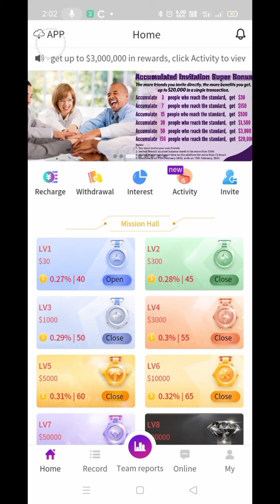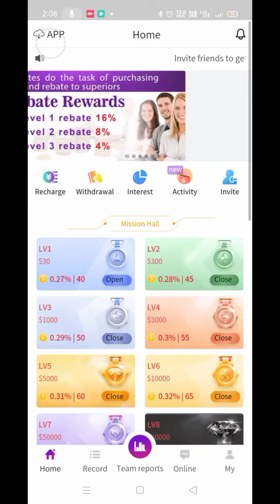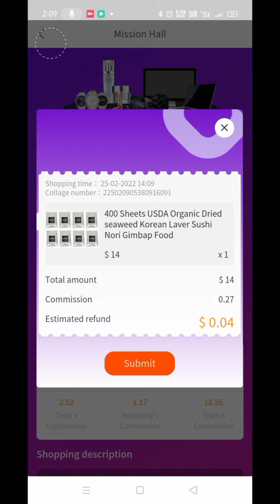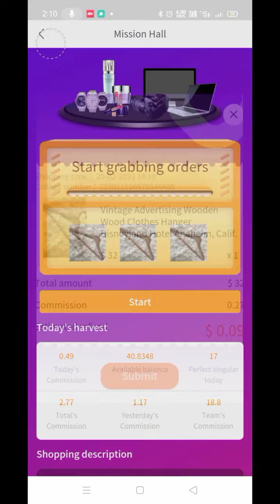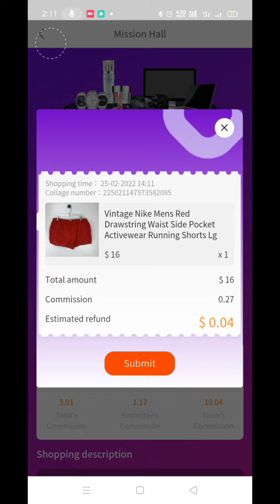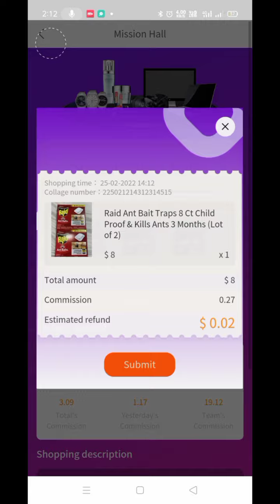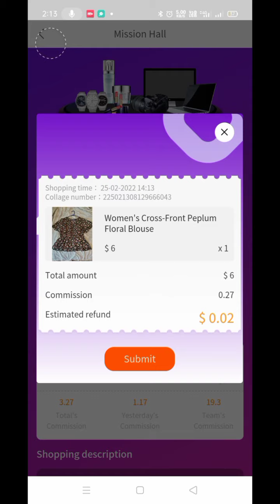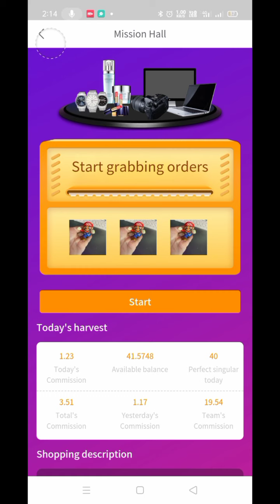Rakuten actual grabbing order. ( Warning scam alert )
Update as of today warning do not invest this is a scam application